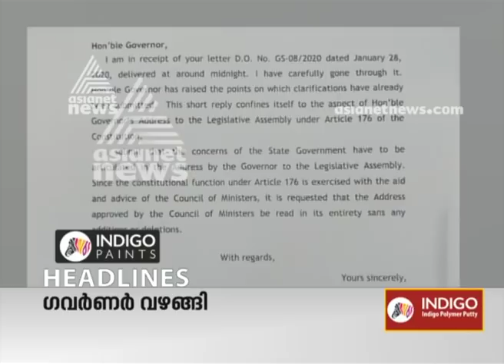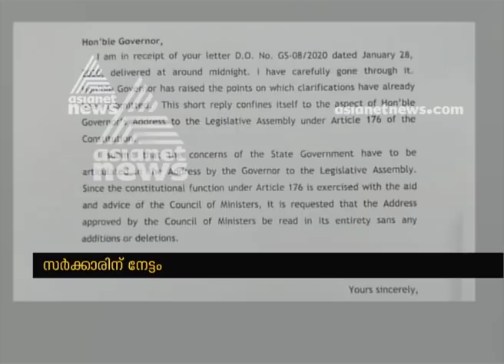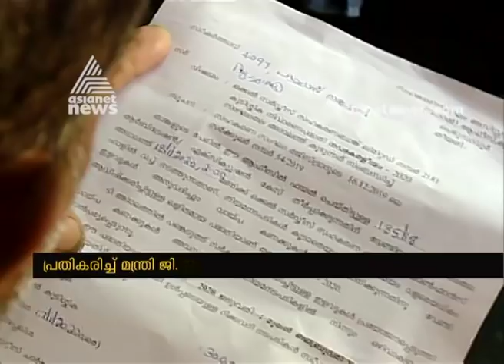News@1 PM | ഒരു മണി വാര്‍ത്ത വിശദമായി 29 Jan 2020